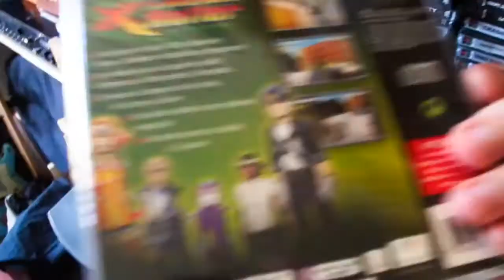Review de merde #1495 : X'Treme Roller [PS1]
#1495 : le Street Skater du pauvre con ?!